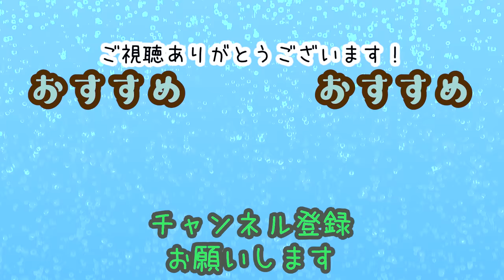#180 及川奈央「1年ぶり！みょうけんバーガー自販機」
広島県広島市中区十日市町1-4-10